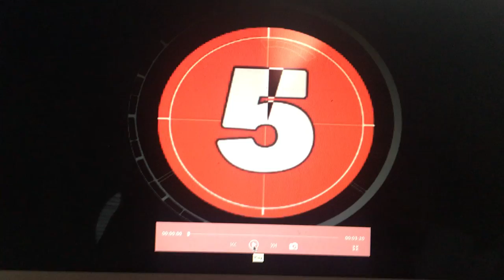Zadie Smith "Swing Time" Trailer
A short trailer of the book, "Swing Time" by Zadie Smith.
I, Tyler Williams created and published for Dance Class at HCC.